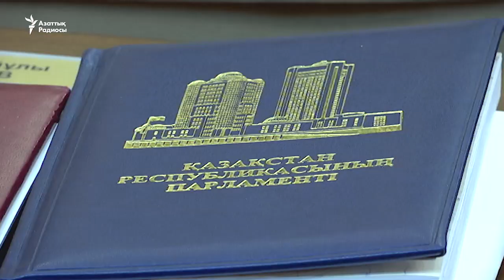Парламент конституциялық реформаны мақұлдады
Қазақстан парламенті президент Нұрсұлтан Назарбаев ұсынған конституцияны өзгерту туралы заң жобасын бірінші оқылымда мақұлдады